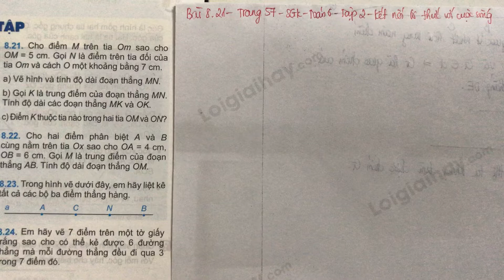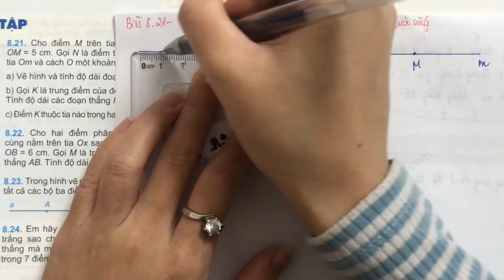Giải Bài 8.21 trang 57 SGK Toán 6 Kết nối tri thức với cuộc sống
Giải bài 8.21 trang 57 SGK Toán 6 Kết nối tri thức với cuộc sống với lời giải chi tiết, ngắn gọn nhất sẽ giúp các em nắm bắt các kiến thức cơ bản và nâng cao một cách nhanh nhất
Chi tiết video:
00:00 - Mở đầu, phương pháp giải
00:42 - Câu a
02:51 - Câu b
05:01 - Câu c